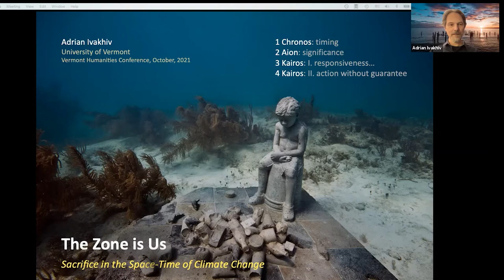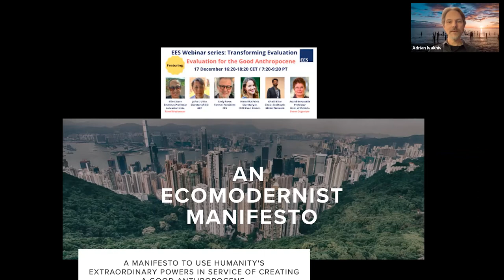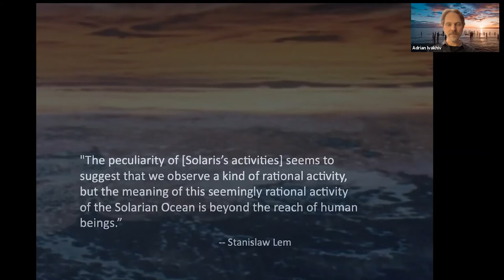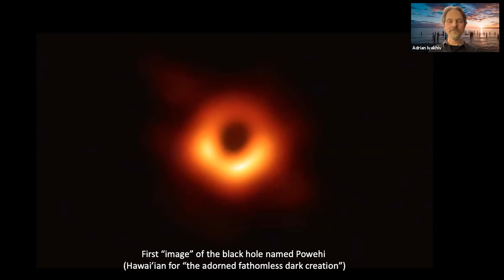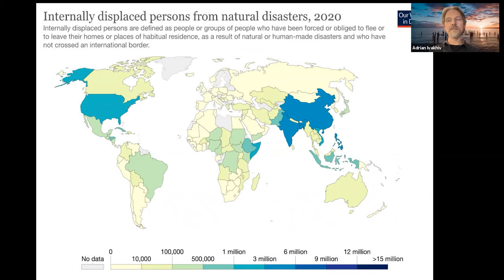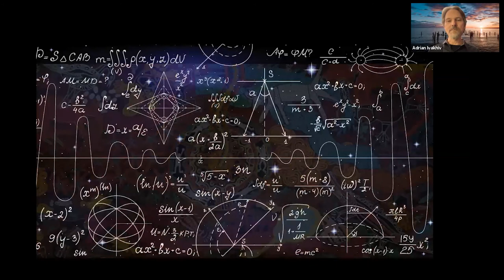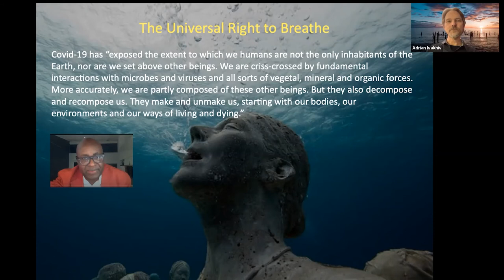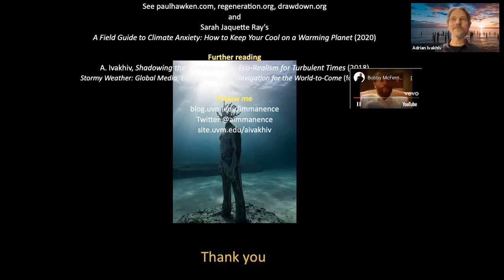The Zone is Us: Sacrifice in the Space-Time of Climate Change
Gleaning from classical mythology, UVM professor Adrian Ivakhiv suggests three paths for navigating climate-related trauma: those of Chronos (science), of Aion (arts and humanities), and of Kairos (action without guarantee).

This presentation was part of our Fall Conference 2021, “This Mazed World: The Humanities and Climate Change.”